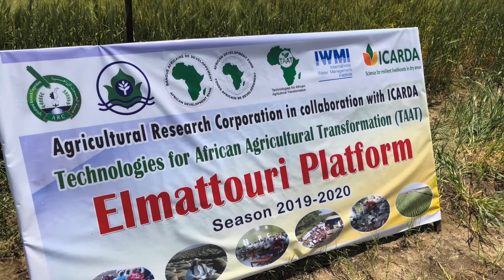Technologies for African Agricultural Transformation (TAAT) Impact in Sudan and Ethiopia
The ICARDA-coordinated Technologies for African Agricultural Transformation (TAAT) wheat compact project, funded by the African Development Bank (AfDB), aims to strengthen production capacity and seed systems, and disseminate improved climate-resilient wheat varieties, while simultaneously introducing innovative production technologies and integrated crop management practices (water-saving technologies) in order to increase Africa’s agricultural productivity of staple crops. TAAT project implemented in Sudan and Ethiopia show that adoption of new wheat varieties, coupled with innovative production technologies and methods, substantially increases production and commercialization, raises farmers' incomes and creates job opportunities for women and youth.